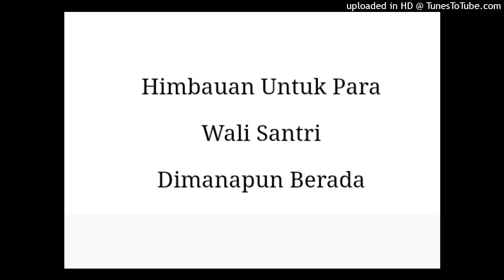Himbauan Untuk Para Wali Santri